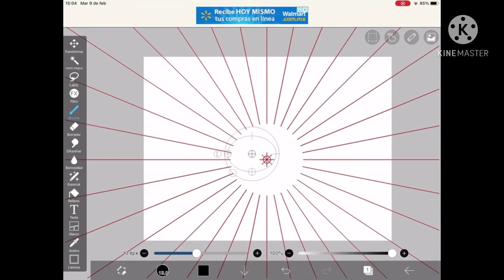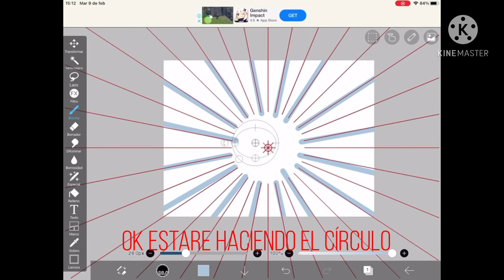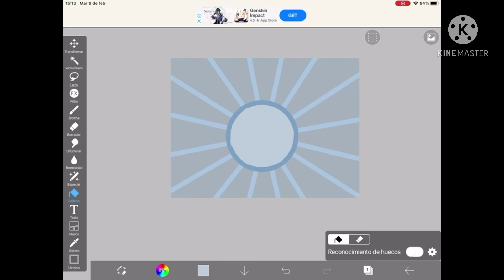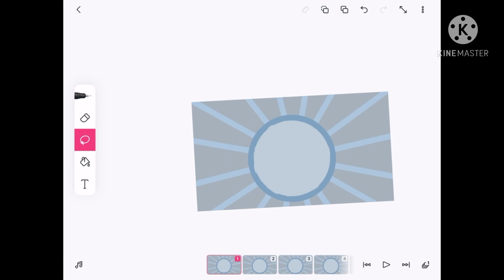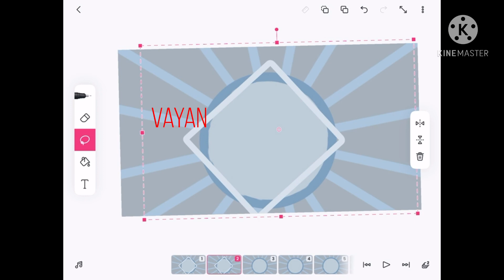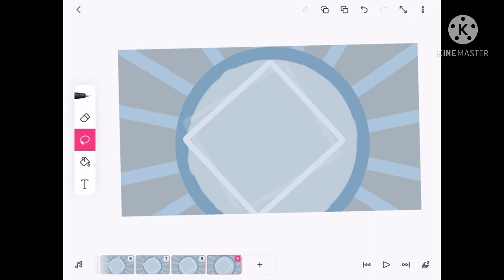tuto de como hacer un fondo animado con blu